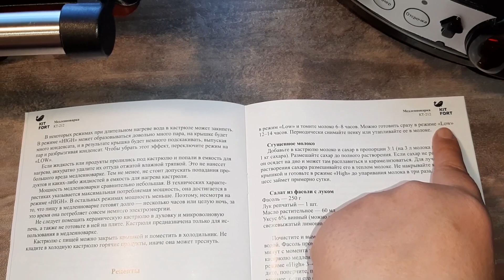ТОПЛЕНОЕ МОЛОКО в медленноварке. Тест из книги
всем привет. Сегодня тестируем рецепт из кулинарной книги к медленноварке. Топленое молоко.
нам понадобится 2л молока, у меня оно домашнее.
каждый час снимаем пенку.
Приятного аппетита!